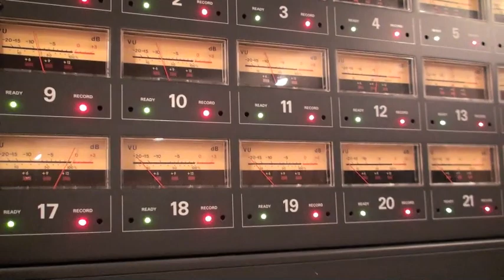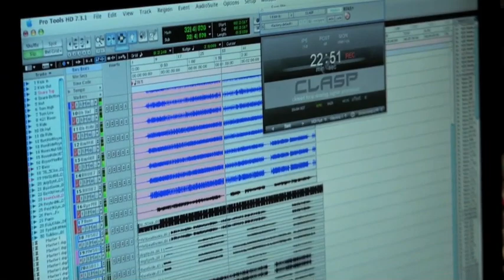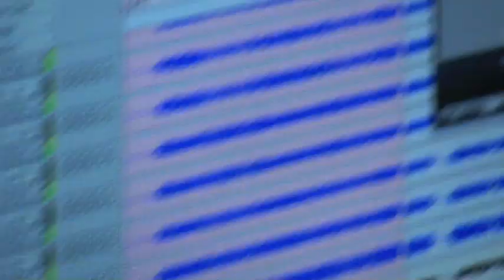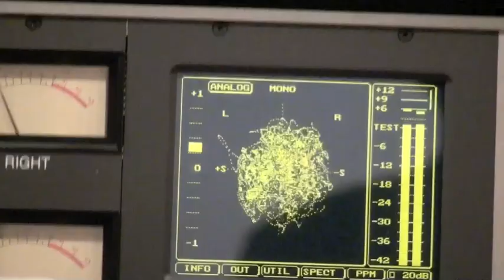Byran Lenox recording Michael W. Smith with CLASP and Pro Tools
Producer Bryan Lenox using Endless Analog's CLASP system in a tracking session with Grammy award winning music artist Michael W. Smith at Quad studios Nashville